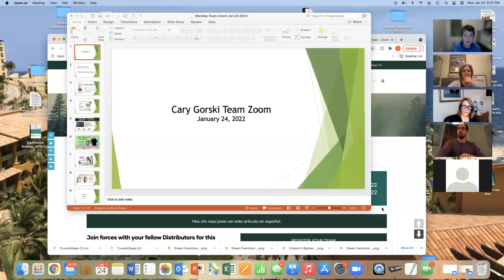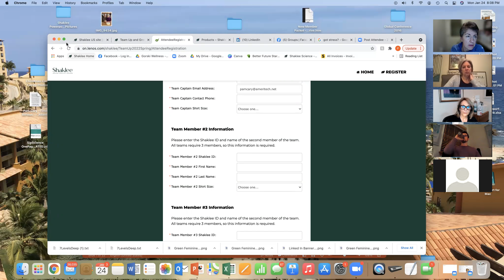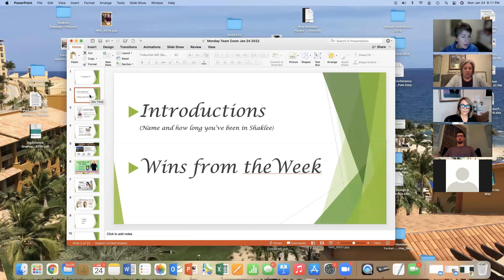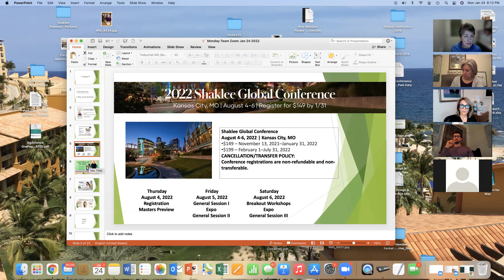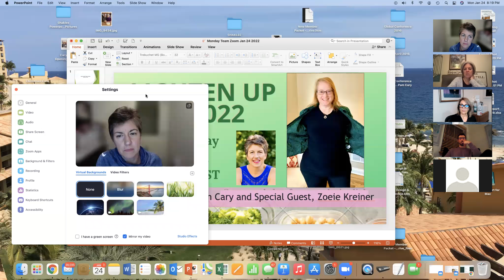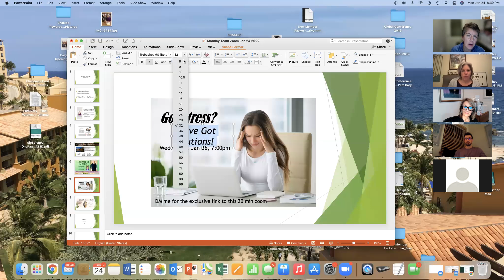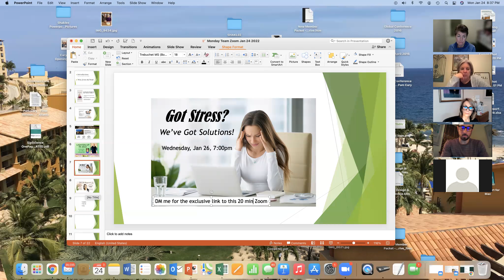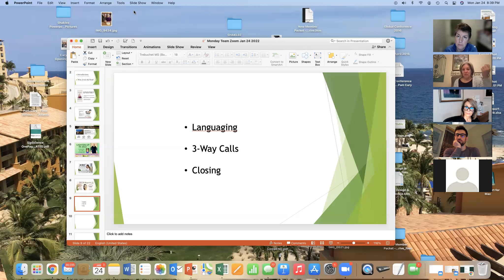Monday Team Zoom